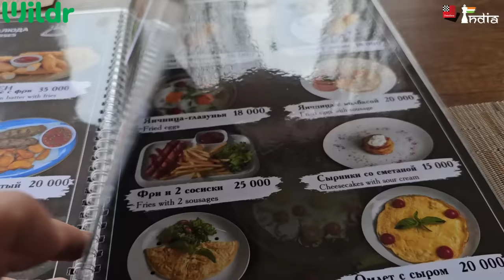Hikaru Nakamura is coming here? | World Rapid and Blitz Day 2 Vlog!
You might have checked the first day vlog of Sagar Shah's travel from Chennai to Samarkand. Once settled in his hotel, Sagar takes you on a journey inside the premises of silk road and shows you what is happening just a day before the World Rapid and Blitz is about to begin!

Win Rs.10,000 prize by predicting the winners of the World Rapid and Blitz 2023